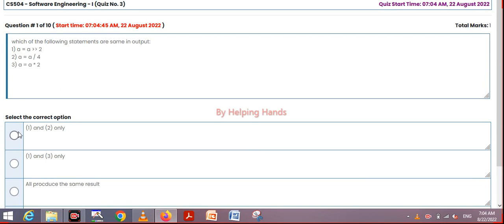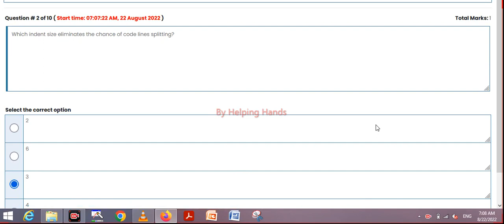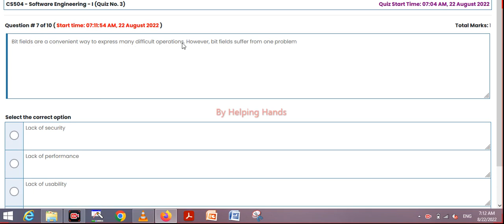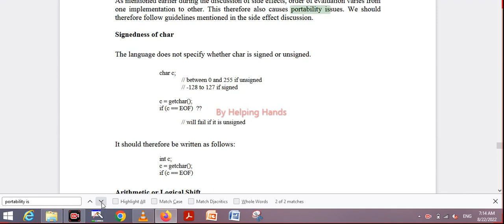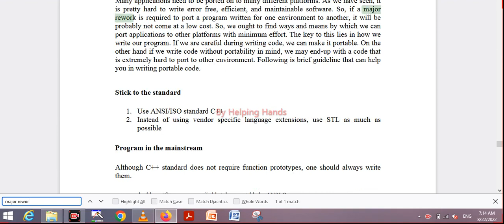Cs504 Quiz 3 Spring 2022 with reference attempt By Helping Hands|version